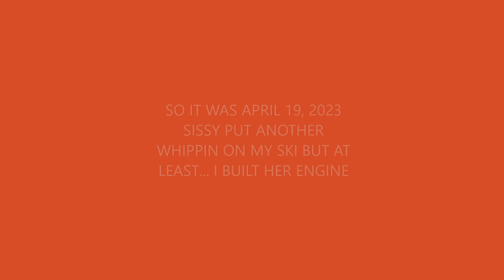Double Trouble - 787 SEADOO GTX- Cruisin the Canal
Havin fun getting the skis tested for the upcoming season.  My wife's ski beats mine by just a bit but my ski was looking promising this year.  Nice day to get out and GIT SUM